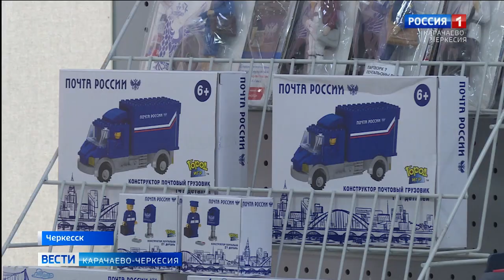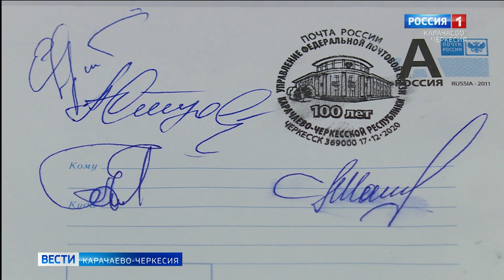Почтовой связи Карачаево-Черкесии в этом году исполняется 100 лет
Почтовой связи Карачаево-Черкесии в этом году исполняется 100 лет. По этому случаю юбилея в Черкесске прошло торжественное специальное гашение юбилейных конвертов, с участием депутатов и редакторов газет республики